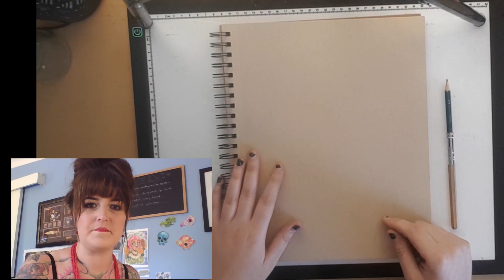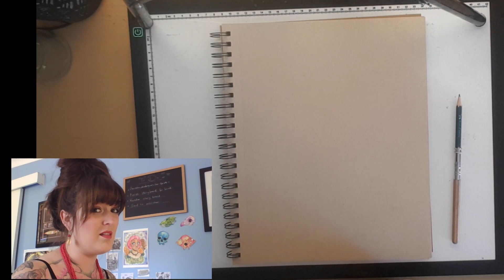RANDOM ART CHALLENGE | Diz Williams Art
This is where I try a random thing art challenge from a site called which is actually inspired from Jazza's Arty Games App which is available on Android, PC and iOS. (not sponsored btw...) Anyway apologies for my amateur camera/filming/sound/everything skills. Just doing what I love.